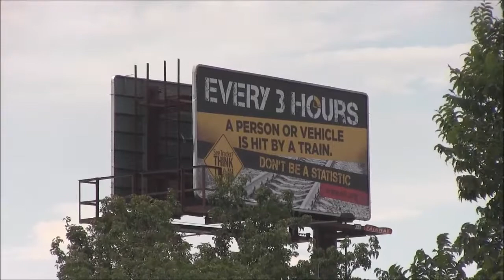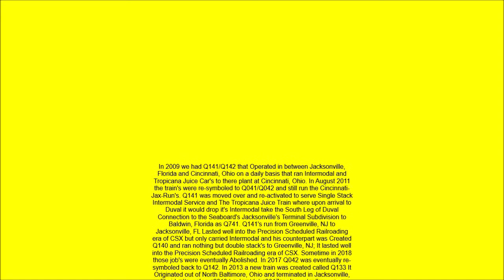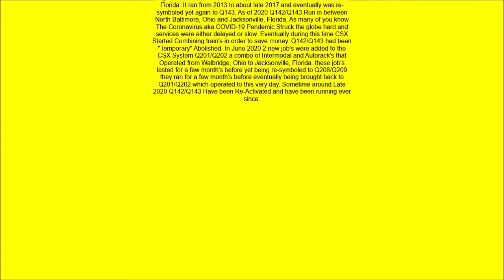🚂-S4E19-TRAIN-WATCHER'S-PARADISE – THE-INTERMODAL/AUTOMOTIVE-Industry-Ohio/Jax-©-2021.wmv-🚂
(🚂) – |"HELLO-MY-FELLOW-RAILFAN-FRIEND'S"|
This is a 4 Part Series Covering The Daily CSXT Q208/Q209 A Intermodal/Automotive Combo which Operate In Between North Baltimore, OH and Jacksonville, FL On a daily basis.